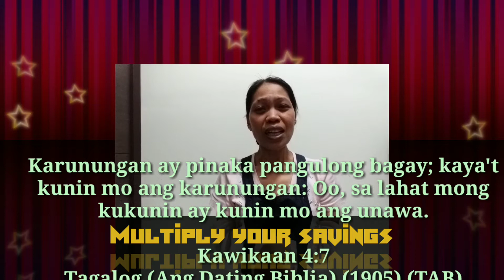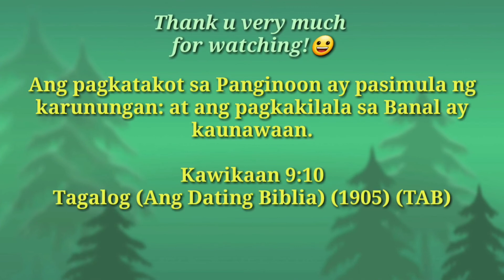IPON MO, PALAGUIN MO, ISAKAY MO! 😊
Upang makaahon po tayo sa kahirapan, kailangan nating mag acquire ng asset at hindi liability. Ano po ba ang asset- anything that will put money in our pocket(yung mabuti lng po hindi ang masama)
liability-anything that will take out money in our pocket. At upang mapabilis ang ating pag iipon, isasakay po natin sa investmesnt vehicle na safe ang principal. Una na po ang ang PAGIBIG MP1 AT MP2, marami pong benefits kapag member ka po d2, 1. tax free 2. savings and annual dividend of 4% and up 3. short term loans(salary, calamity, educational, etc) 4. affordable housing loans 5. burial benefit and many more.
I BELIEVE EVERY MAN IN THE WORLD HAS A SEED TO SUCCESS. we just need to learn HOW?